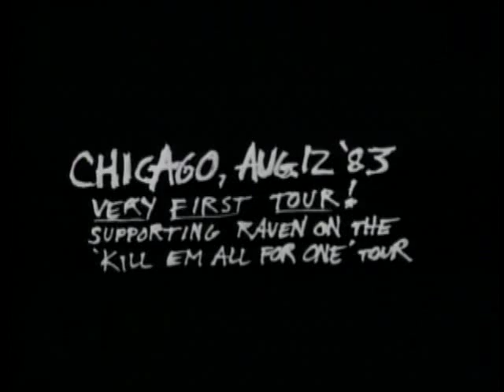Metallica Cliff 'Em All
Metallica Old Cassete Tape.
Cliff'em All
A tribute to Cliff